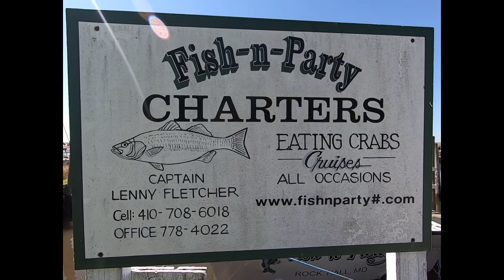Chesapeake Bay Rock Fish Charter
We take a morning trip on the Fish N Party 2 out of Rock Hall Md for some Chesapeake Bay rock fish! We had a great time and ended up just short of a boat limit, great fishing with great people!